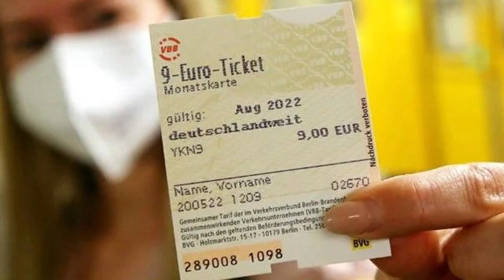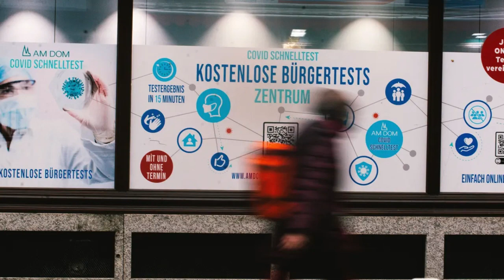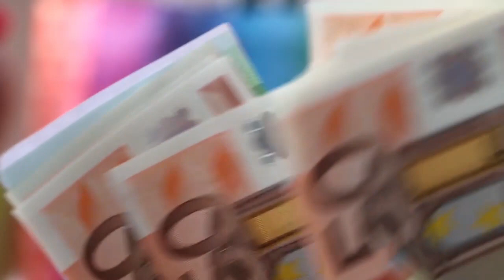ஜெர்மனியில் இந்த மாதம் முதல் அமுலுக்கு வரும் மாற்றங்கள்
ஜேர்மனியில் இம்மாதம் முதல் கொண்டுவரப்பட்டுள்ள சில மாற்றங்கள் வெளிநாட்டிருக்கு பெரிதும் பாதிப்பை ஏற்படுத்தவுள்ளன.